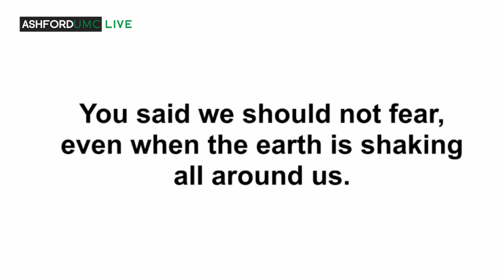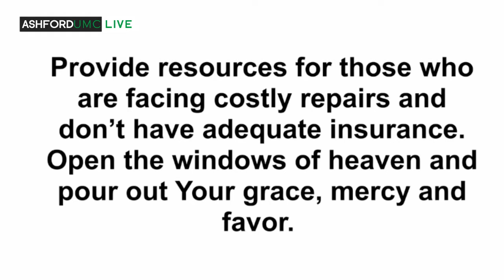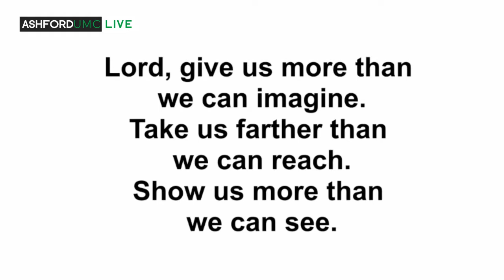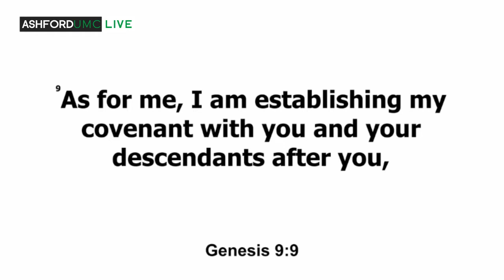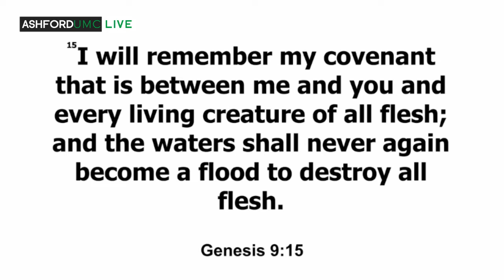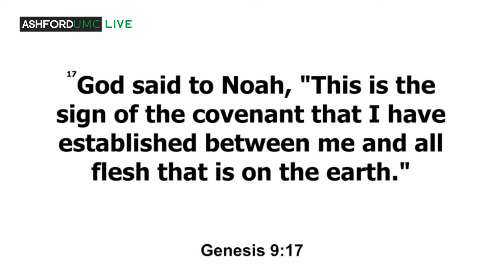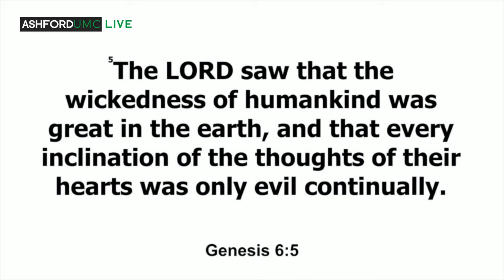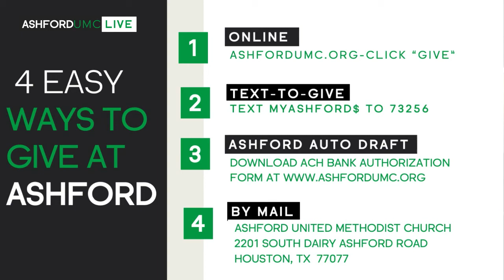The Promise: Part 1 of our Lenten Sermons Series